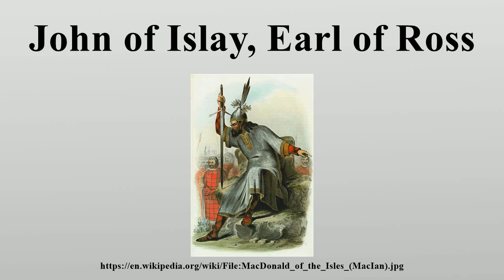John of Islay, Earl of Ross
This article refers to John II, Lord of the Isles; for John I, see John of Islay, Lord of the Isles John of Islay (or John MacDonald) (1434–1503) was a late medieval Scottish magnate.

Image-Copyright-Info
Image is in public domain
Author-Info:   Robert Ronald MacIan /
Image-Copyright-Info